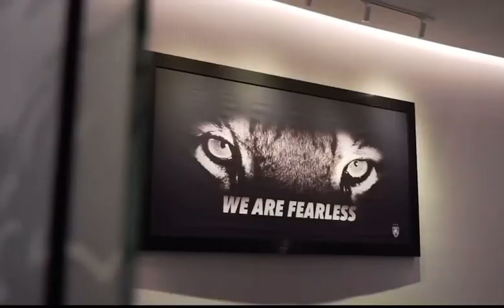Welcome to JDT Jordi Amat | Baek Martt Jordi Amat | Official and Here We Go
Credit: officialjohor

Road to ACL Champions! What a signing.

Jordi Amat welcome to JDT,
Jordi Amat bukan adik Jordi Alba